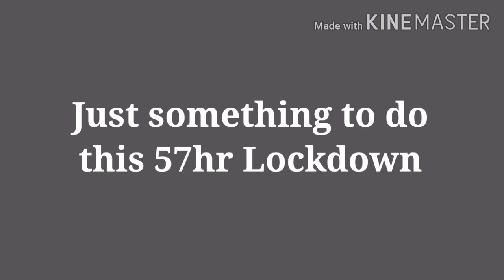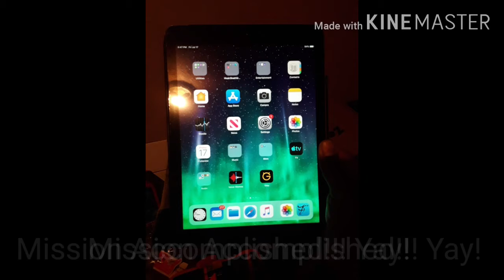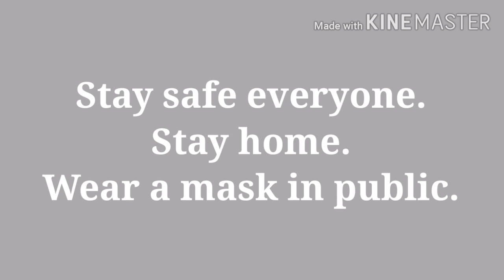My iPad Air Repair_7_18_20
Hello everyone it's Saturday July 18,2020 another 57 hour Lockdown here on the Reservation. . Good old Arizona.  I wanted to show you this repair. Ever wonder how they fix iPad Screen? So here it is. :)
Hope everyone  is doing ok during this Covid_19 kinda scary seems like getting worst?  But we have a higher god his name is Jesus. Our saviour. Thank you jesus. So enjoy your day today smile, say hello to your family, sing praise songs.
So hope you enjoy this tutorial. Be blessed :) see you again soon.